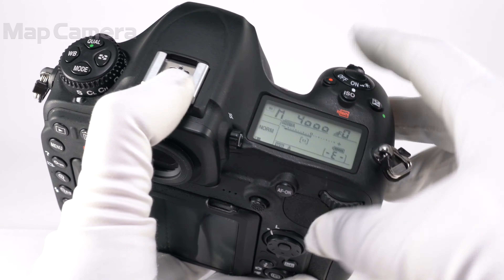Nikon(ニコン) D500 ボディ 良品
【付属品】
元箱・ストラップ・USBケーブル・バッテリー（Li-ion20）・チャージャー

【外観】少しテカリ・使用感がありますが、全体的には良好な状態です。